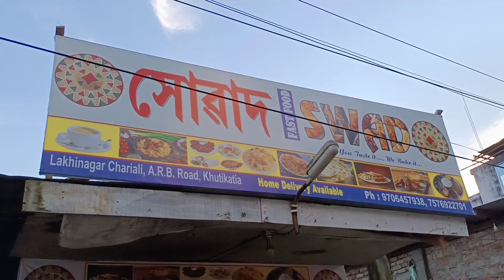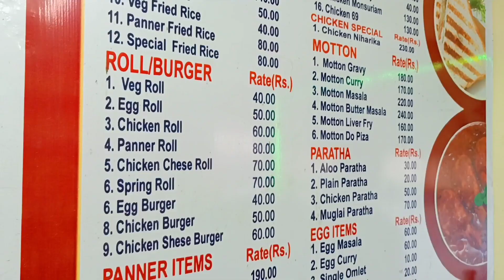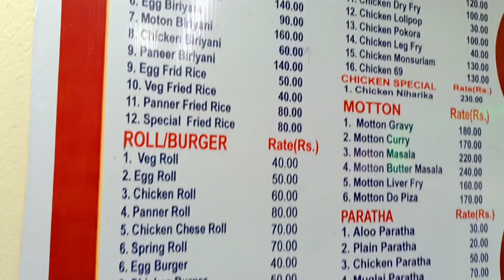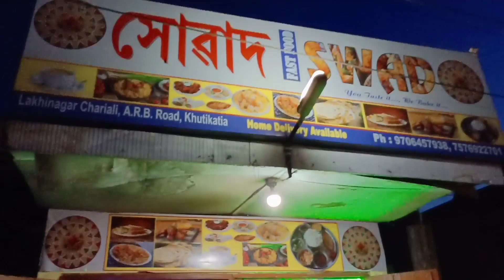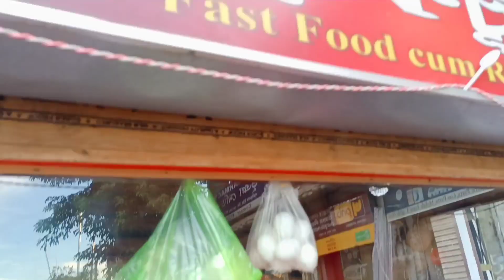Assamese Vlog || নগাঁৱত আহিলে ইয়াত নোখোৱা কৈ নাযাৱ ||‌ কি কি পোৱা যায় ইয়াত ??__MR B.B Production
Assamese Vlog || নগাঁৱত আহিলে ইয়াত নোখোৱা কৈ নাযাৱ ||‌ কি কি পোৱা যায় ইয়াত ??
__MR B.B Production

Your Queries 👇👇
1)assamese vlog
2)new assamese vlog 2021
3)assamese new vlog
4)assamese vlog video
5)assamese vlog video
6)new assamese vlog video
7)assamese vlog channel
8)assamese vlog youtube channel
9)assamese blogger
10)new assamese vlog video by MR B.B Production
11)MR B.B Production
12)Assamese Vlog || নগাঁৱত আহিলে ইয়াত নোখোৱা কৈ নাযাৱ ||‌ কি কি পোৱা যায় ইয়াত ??
__MR B.B Production
13)Bastob Borua